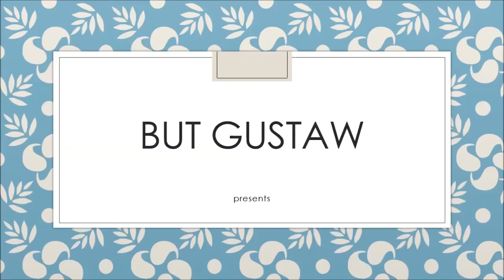video SXnR0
Topic:
2.5 billion-year-old traces of life discovered inside ruby.